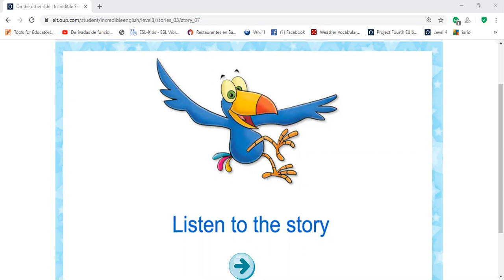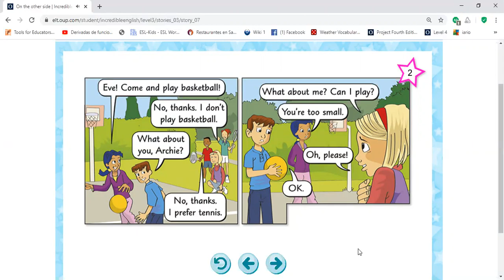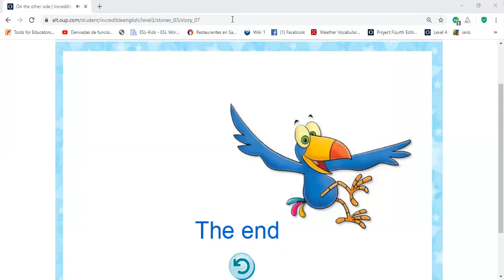On the other side! Story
Kids 3, Pre Teens Starter, Pre Teens 1 and 2.